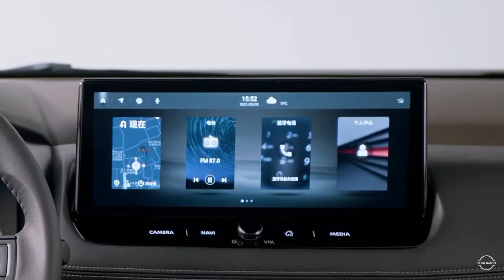The all new Nissan X trail